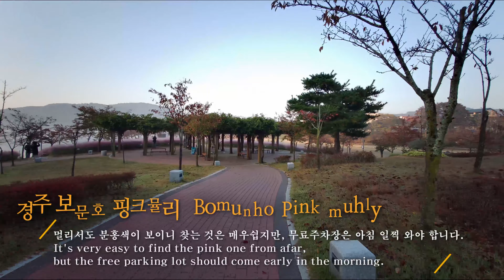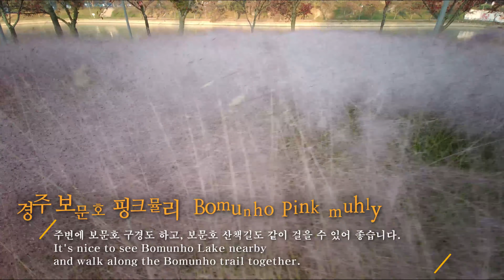경주 보문호 핑크뮬리 둘러보기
경주 첨성대 정원의 핑크뮬리를 본후, 경주 보문호수의 핑크뮬리를 보았습니다. 두 곳의 장단점을 확연하게 알수 있었는데, 두 곳다 아침 일찍 가야 되겠네요.